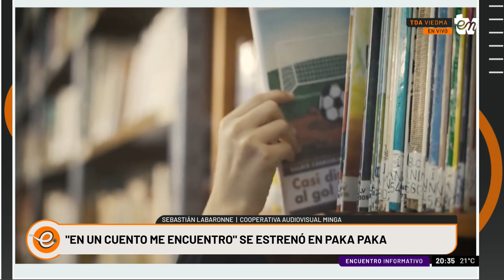"EN UN CUENTO ME ENCUENTRO" SE ESTRENÓ EN PAKA PAKA | SEBASTIÁN LABARONNE | INFORMATIVO